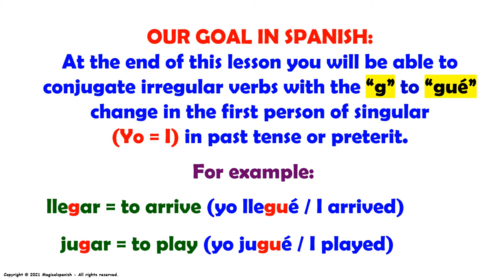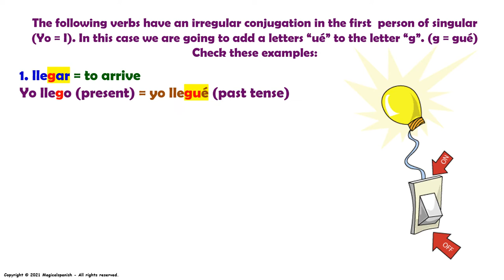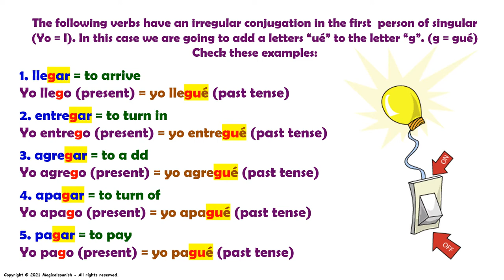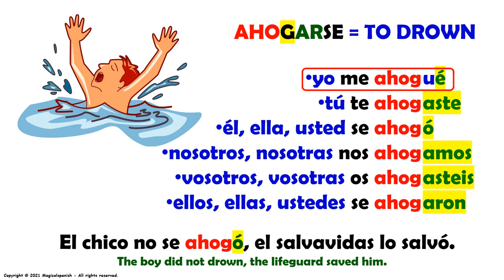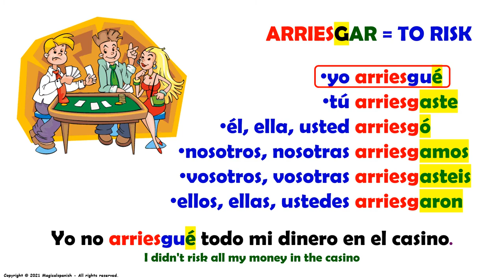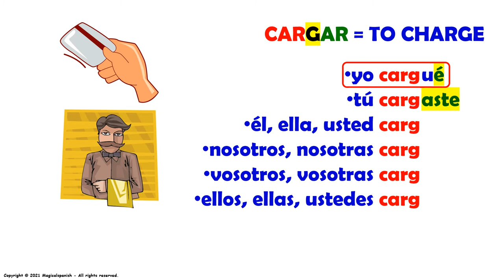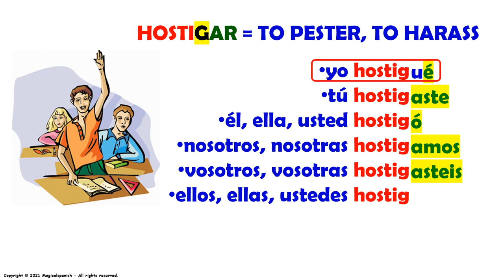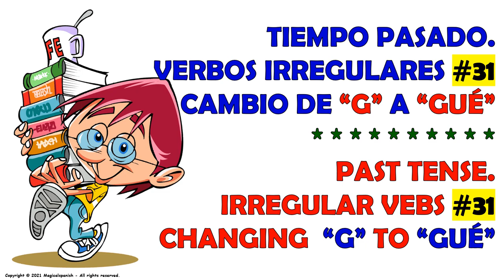#31. El tiempo Pasado o Pretérito en español #31. Verbos Irregulares cambio de G-GUÉ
Hoy vamos a estudiar un tiempo verbal muy útil y de gran importancia en español: El Tiempo Pasado o Pretérito.  Este es el video #31 de esta lista de reproducción dedicada a este tiempo de los verbos irregulares con cambio de raíz en la primera persona del singular (yo = I) de la letra G a GUÉ.

CANAL DE ESPAÑOL
 Magicalspanish (Youtube)
 @mymagicalspanish (Facebook)
 @JovenLen (Twitter)
 @ingleswithraul (Facebook)
 @inglés_joven (Twitter)